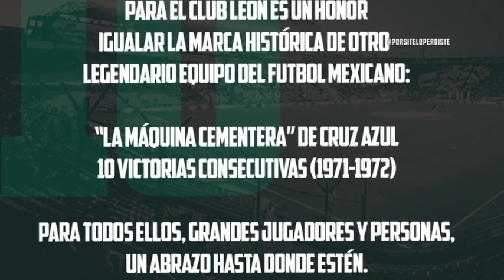POR SI TE LO PERDISTE - LUNES 8 DE ABRIL DE 2019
EL RESUMEN DEPORTIVO DEL FIN DE SEMANA

COMENZÓ LA LIGA MEXICANA DE BÉISBOL

RAÚL JIMÉNEZ, CHUCKY LOZANO Y VELA MARCAN EN EL EXTRANJERO

LA LIGA ESPAÑOLA SERÁ CULÉ

SE ACERCA EL CLÁSICO JOVEN

LEÓN ES HISTÓRICO